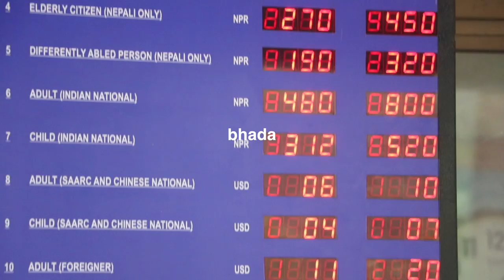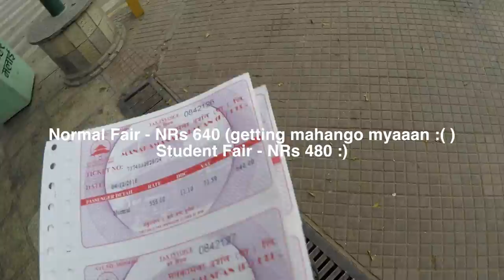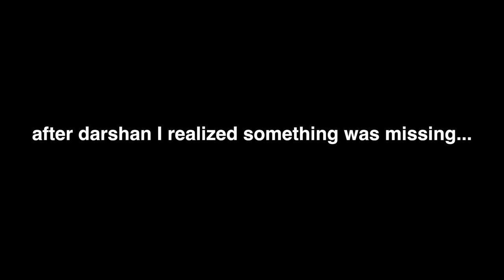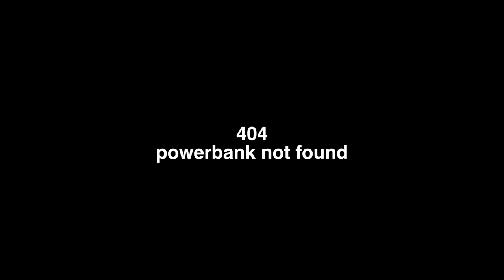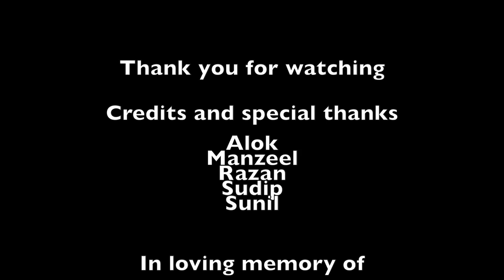Manakamana got POWERED - VLOG -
A travel VLOG when I visited Manakamana Temple with my friends.